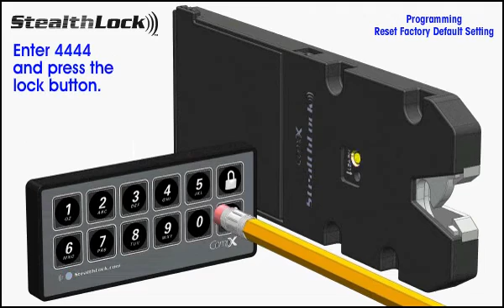CompX Timberline: StealthLock - Programming Reset Factory Default Setting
This video shows step-by-step how to reset factory default setting on a StealthLock® by CompX Timberline. to learn more.